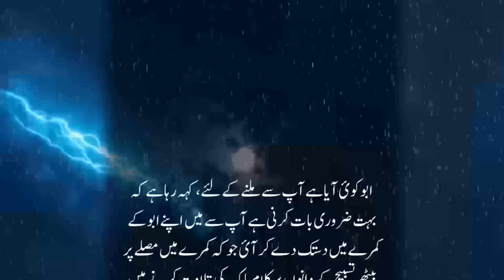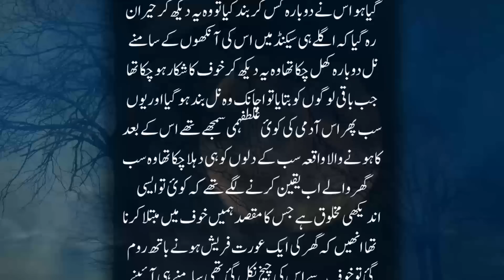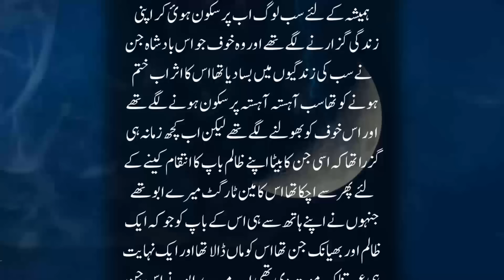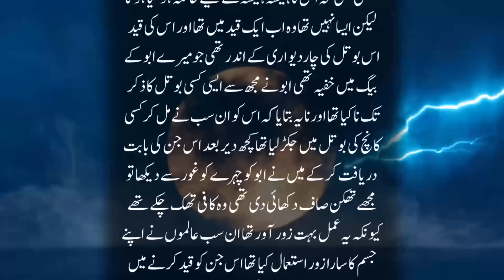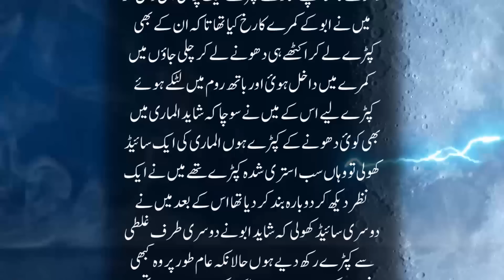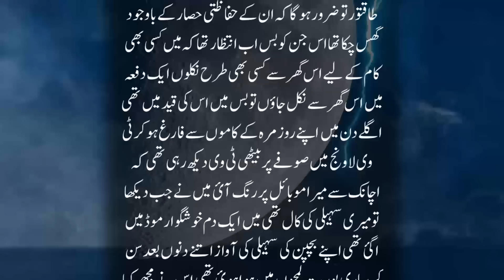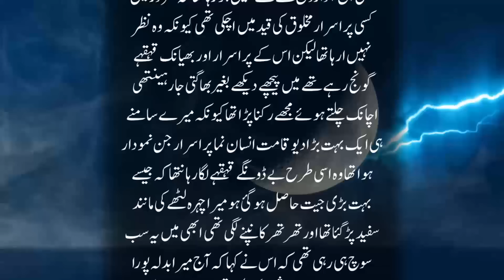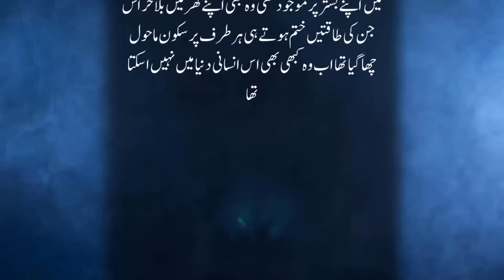Abba Nay Jinnat Bottle Mein Qaid Kar Rakhy Thy Ek Din Ghalti Sy Bottle Tot Gye Or Muslam Jinzady Ki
Abba Nay Jinnat Bottle Mein Qaid Kar Rakhy Thy Ek Din Ghalti Sy Bottle Tot Gye Or Muslam Jinzady Ki Jun He Muj Per Nazar Pari Tw..